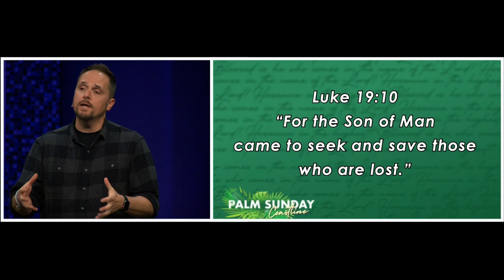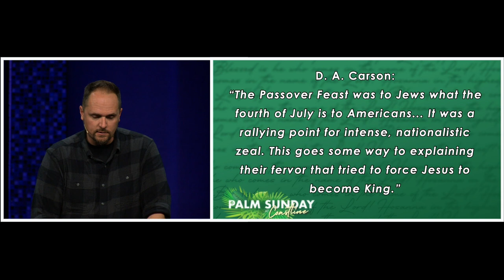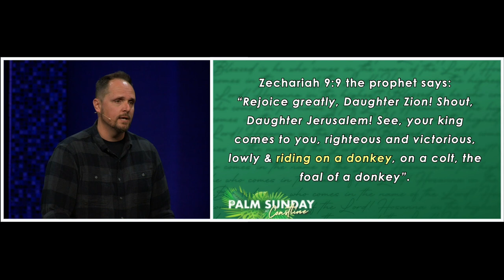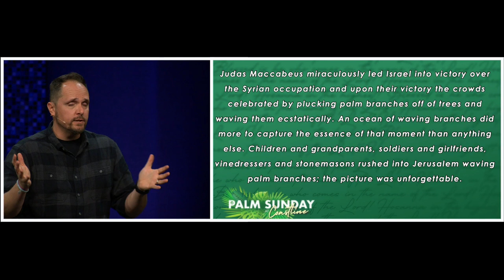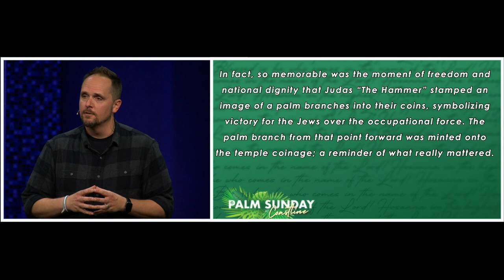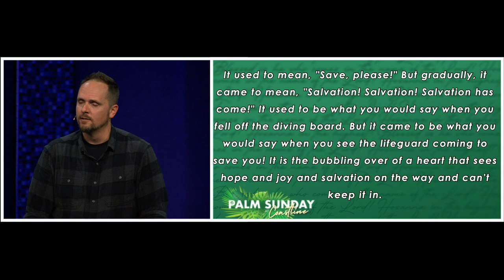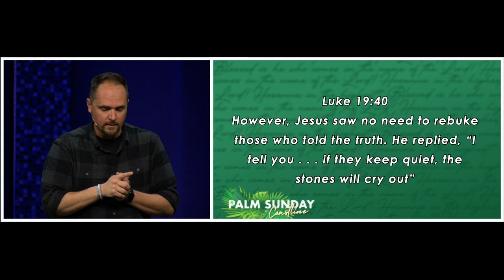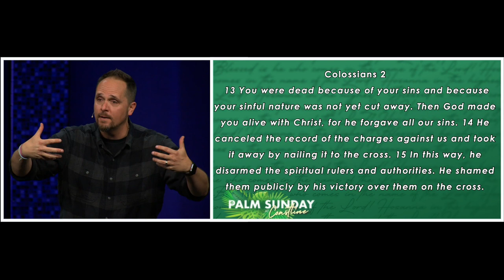Palm Sunday | Pastor Neil Spencer